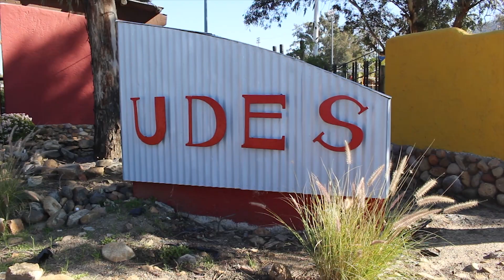GOBIERNO MUNICIPAL CIERRA EL 2023 CON GRANDES OBRAS PARA EL DEPORTE TECATENSE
El gobierno municipal de Tecate, a través del Instituto Municipal del Deporte que encabeza Rodrigo Ramírez, informó que se ha logrado la recuperación de más del 60% de los espacios deportivos en la zona urbana y rural del municipio, siendo la Unidad Eufrasio Santana, Parque los Encinos y el Gimnasio Municipal, los que han recibido mayor inversión con trabajos de sustitución de luminarias, reparación de duela, mejoramiento de canchas, colocación de pasto sintético y rehabilitación de techumbre para evitar que la filtración del agua llegue a dañar las nuevas instalaciones.